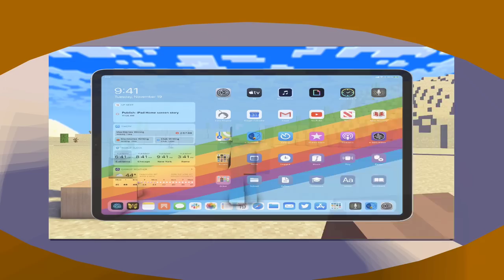[ Lớp Học Quái Vật ] BUỔI HỌC SÁNG TẠO ( Full Tập ) | Minecraft Animation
██ĐĂNG KÝ ██
███😘Tôi yêu các bạn😘███
♫▬▬▬▬▬▬▬▬▬▬▬▬▬ஜ۩۞۩ஜ▬▬▬­­­▬▬▬▬▬▬▬▬­­­­­­­­­▬▬▬♫